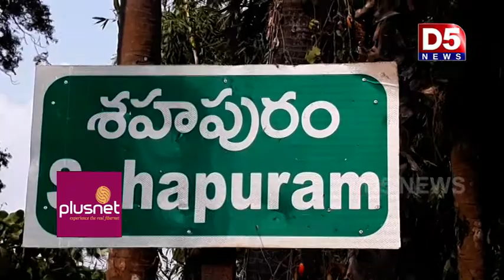మండల విస్త్రతస్థాయి సమావేశానికి ముఖ్య అతిధిగా అనపర్తి ఎం .ఎల్ . ఎ . |D5 NEWS